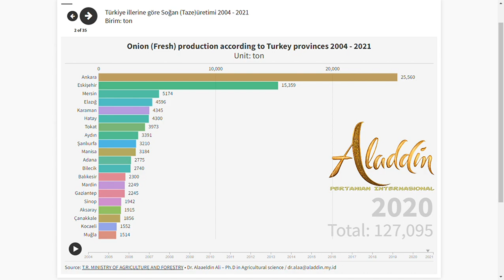Onion Fresh production according to Turkey provinces 2004 -2021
The top 20 provinces of Turkey produce vegetables (ton) during 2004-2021
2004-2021 Türkiye'nin En büyük 20 ili sebze üretiyor (ton)
أكبر 20 محافظة في تركيا تنتج الخضار (بالطن) 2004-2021